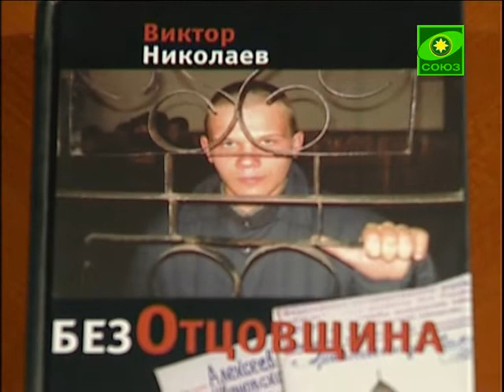Литературный Квартал. Культура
Гость программы - член союза писателей России Виктор Николаевич Николаев. Выпуск от 14 ноября.